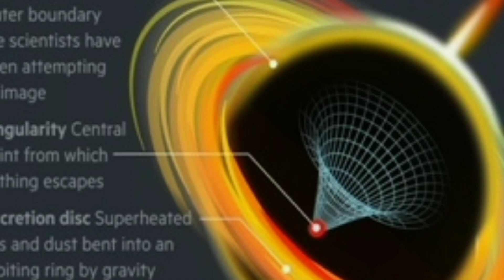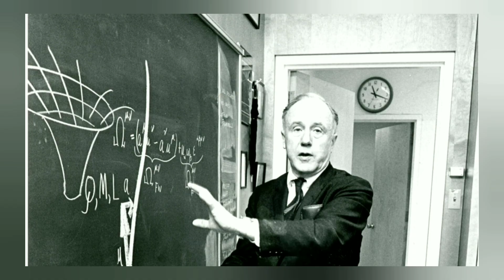ब्लैक होल का गुरुत्वाकर्षण बल। 🤔🤔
हमारी आकाशगंगा में लगभग 10 मिलियन से एक बिलियन ब्लैक होल मौजूद हैं जिनका निर्माण विशाल तारों की मृत्यु के साथ होता है माना जाता है कि केवल 3 से अधिक सौर द्रव्यमान वाले तारे अपने जीवन के अंत में ब्लैक होल बन जाते हैं जो कि अपने पतन के समय तीव्र गुरुत्वाकर्षण बल लगाते हैं और कुछ भी बहार नहीं निकलने देते हैं